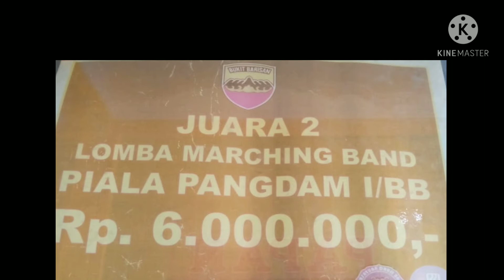PLP 1 di SMPS Melati Fany Ekadianti